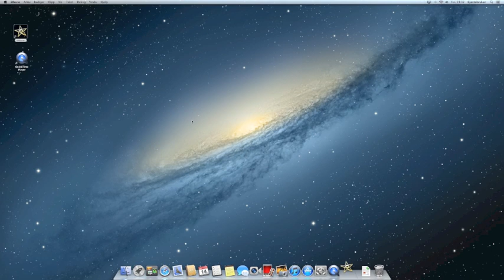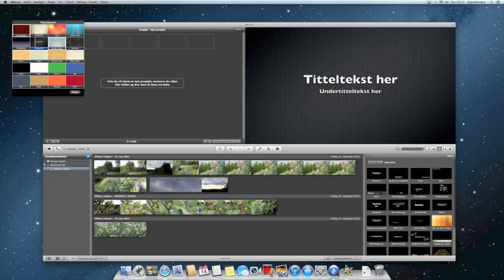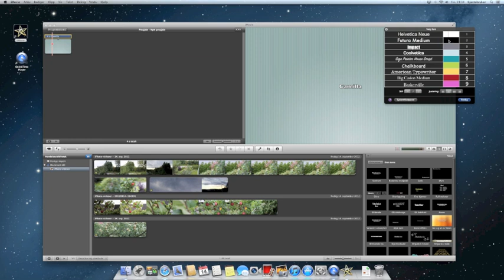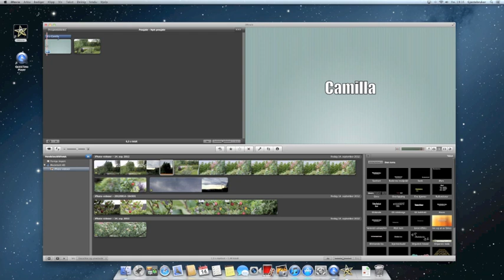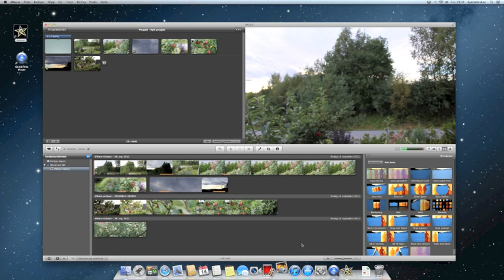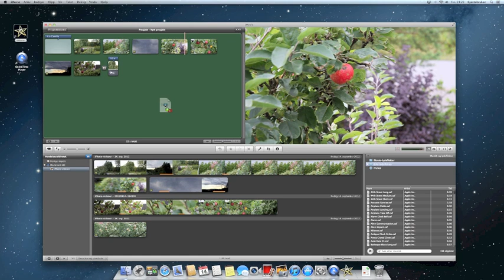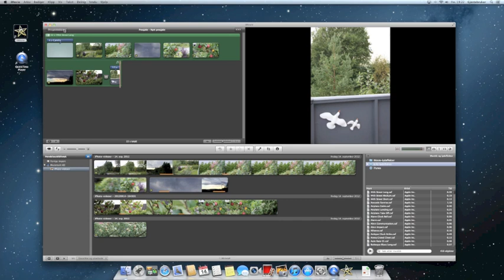Hvordan redigere film med iMovie mac (Norsk)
Denne videoen kan lære deg enkelt og greit hvordan du kan redigere en film.
For å filme skjermen brukte jeg "QuickTime Player"
Håper det var til hjelp.